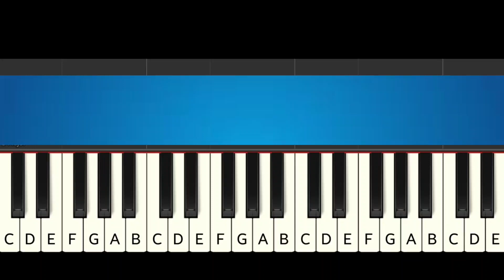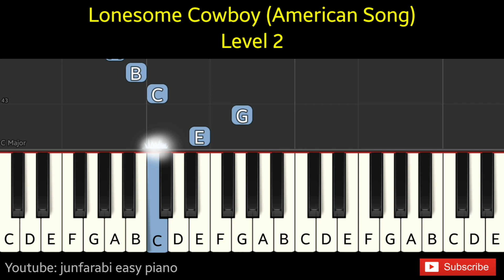Lonesome Cowboy | American Song | tutorial piano medium Level 2 two hands